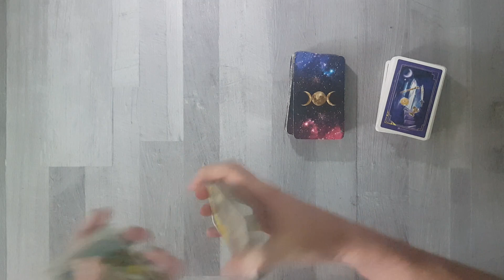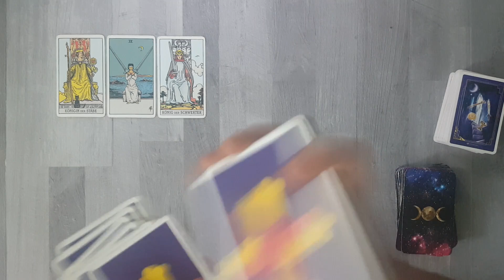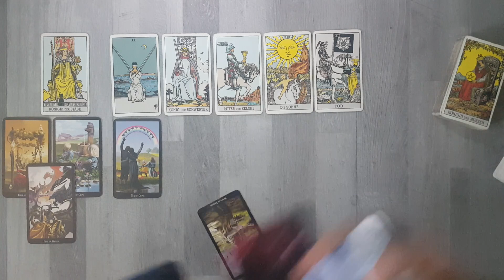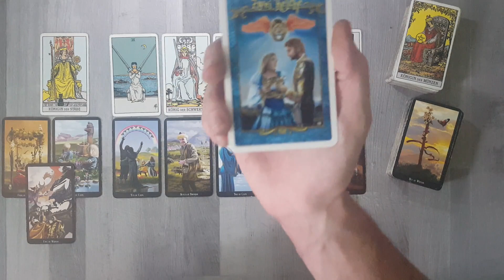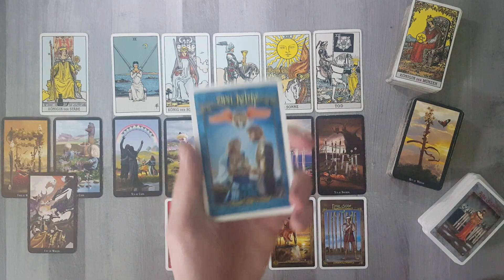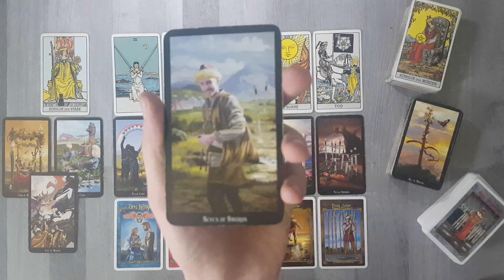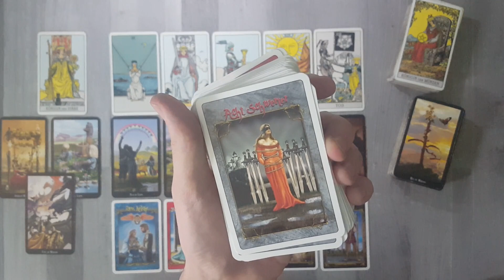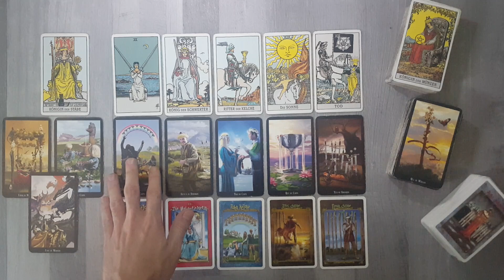☔ Steinbock 🌞 - Regen und Sonne -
Ich habe die Infobox sämtlicher Videos etwas aktualisiert, um Euch einen besseren Überblick zu verschaffen.

Bitte beachtet, dass es sich bei diesen Readings um sogenannte "Allgemeine Readings" handelt, die nicht auf jeden zutreffen müssen! Diese Readings geben im Resonanzfall Einsicht bzw. Aufschluss über bestimmte Situationen, Umstände und Angelegenheiten. Idealerweise erhaltet Ihr dadurch je nach Situation Denkanstöße, Bestätigung, Klarheit, Gewissheit, Hoffnung oder Trost. Diese Readings sind nicht als Anleitung für Euer Leben anzusehen! Weitere Informationen erhaltet Ihr in den Infovideos ( siehe Links ).

Stefan Vielweber
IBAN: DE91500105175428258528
BIC: INGDDEFFXXX

⭐ Uuund hier ist eine Übersicht der Karten, die ich nutze:
Rider Waite Tarot
Osorio Tarotkarten
Witches Tarot
Weisheitskarten für Lebensentscheidungen